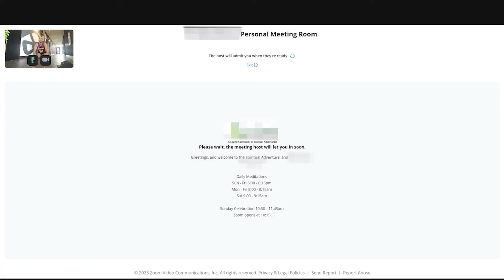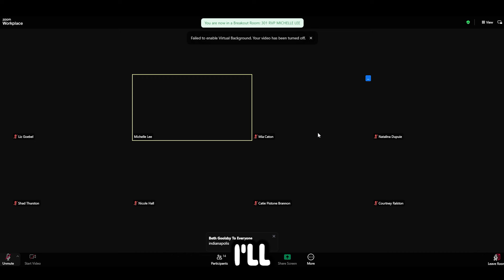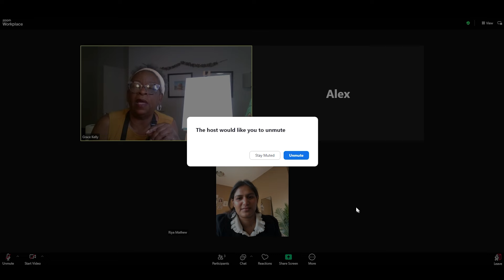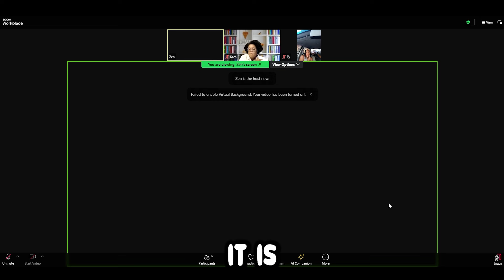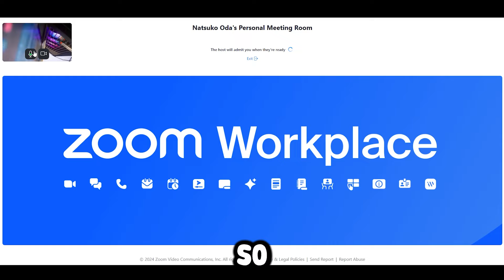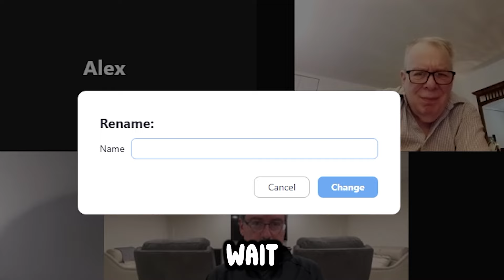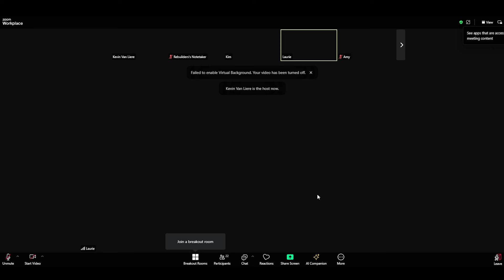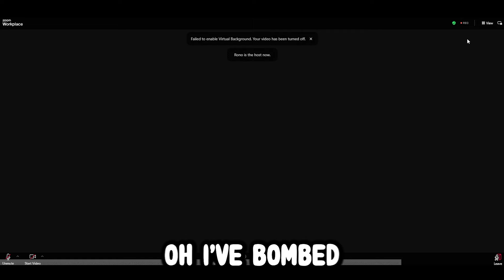YouTuber's TROLLING Zoom Classes Compilation! Feat. iShowSpeed, Sketch, Nikocado Avocado, Fousey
YouTuber's TROLLING Zoom Classes Compilation! Feat. iShowSpeed, Sketch, Nikocado, Fousey, Sneako

If you enjoyed this Youtuber zoom trolling video and want more whether its of speed or other youtubers trolling zoom classes, leave a comment and suggestions, also be sure to leave a like!